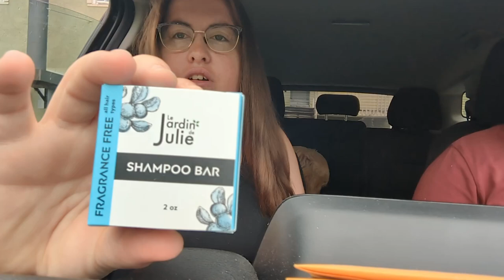Vlog 35 : Roadtrip dans le Bas-Saint-Laurent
Bienvenue sur Simply Me, la chaîne de vlogs où vous découvrirez des aventures quotidiennes remplies de découvertes, de rires et d'inspiration.

Préparez-vous à explorer le monde et à vivre des moments inoubliables ! 🌟